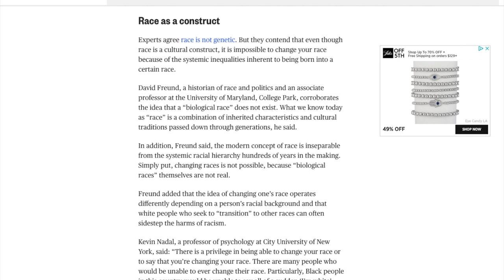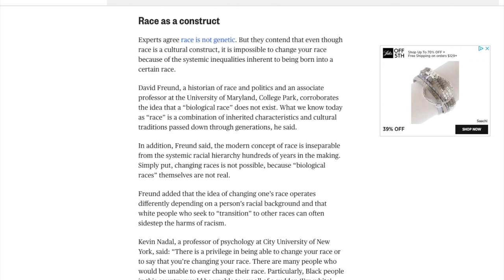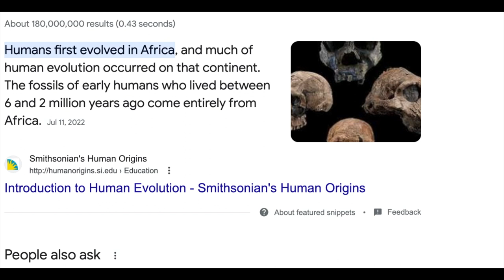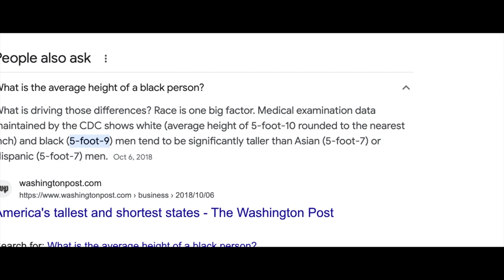NBC Thinks Race Isn't Genetic